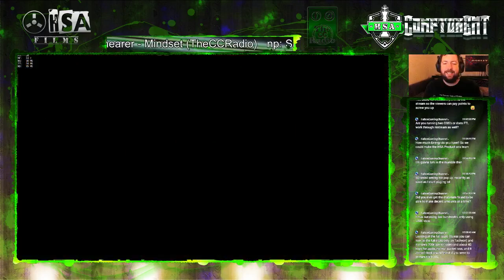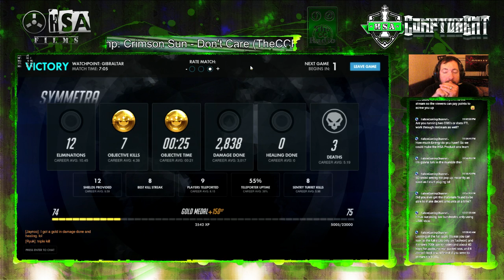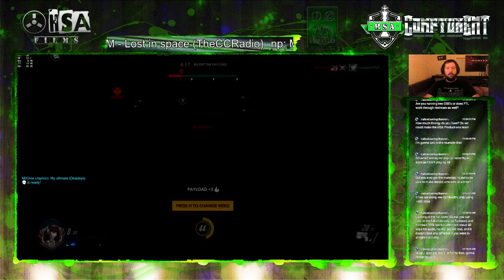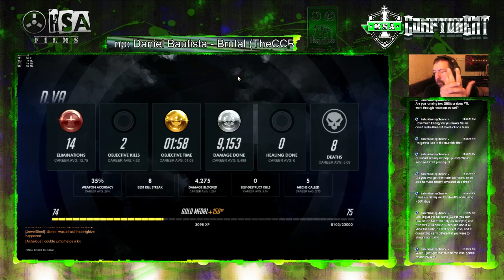Gibraltar: Def Symetra, Off D.Va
Just rocking two of my main characters. Symetra is my defensive powerhouse and D.Va is the great flank tank for offense.